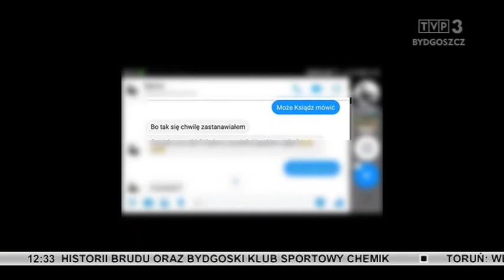Postępowanie policji w sprawie treści seksualnych wysyłanych małoletnim - Sępólno Krajeńskie, 17.04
zdjęcia/wideo: TVP3 Bydgoszcz / KANAŁ 10

Po zebraniu przez sępoleńskich kryminalnych materiałów dowodowych i decyzją Prokuratury Rejonowej w Tucholi zostało wszczęte postępowanie w sprawie, które prowadzone jest pod kątem art. 200a par. 2 Kodeksu Karnego, w którym czytamy: „Kto za pośrednictwem systemu teleinformatycznego lub sieci telekomunikacyjnej małoletniemu poniżej lat 15 składa propozycję obcowania płciowego, poddania się lub wykonania innej czynności seksualnej lub udziału w produkowaniu lub utrwalaniu treści pornograficznych, i zmierza do jej realizacji, podlega grzywnie, karze ograniczenia wolności albo pozbawienia wolności do lat 2”.

Na chwilę obecną postępowanie nie jest prowadzone przeciwko żadnej osobie. Dopiero po przesłuchaniu świadków i ewentualnych pokrzywdzonych prokurator zadecyduje czy postawić komukolwiek zarzuty.